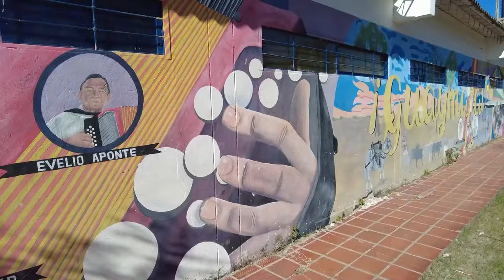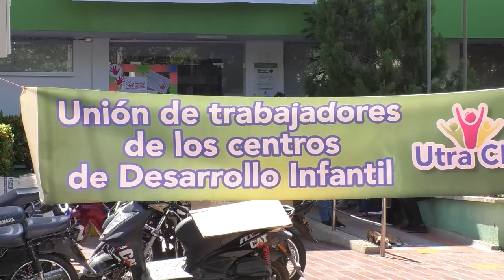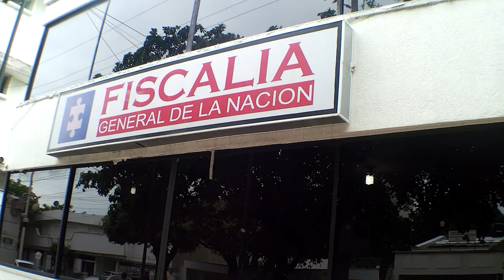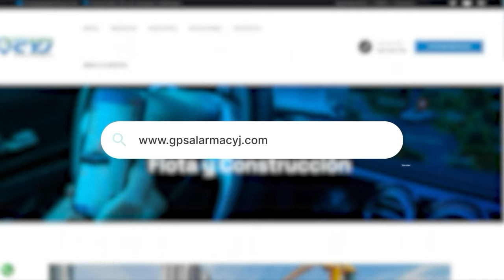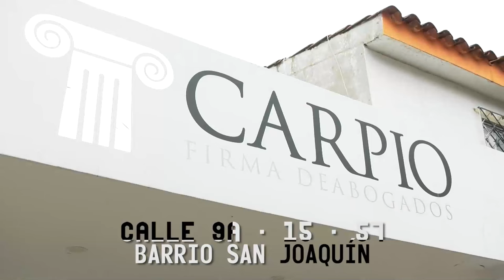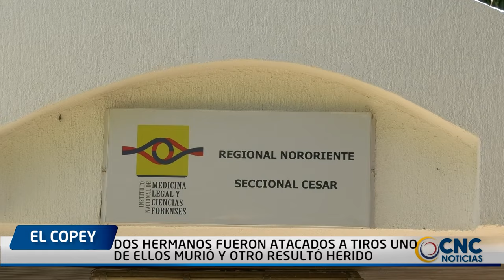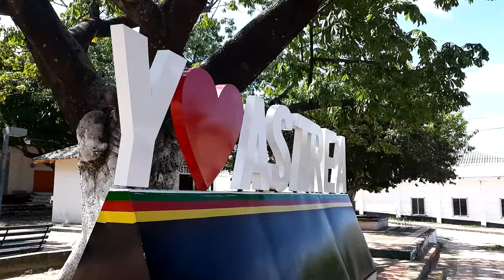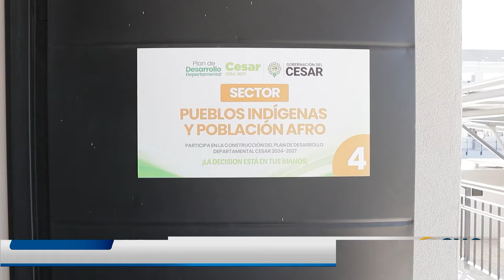CNC NOTICIAS VALLEDUPAR EMISIÓN CENTRAL 12 FEBRERO 2024